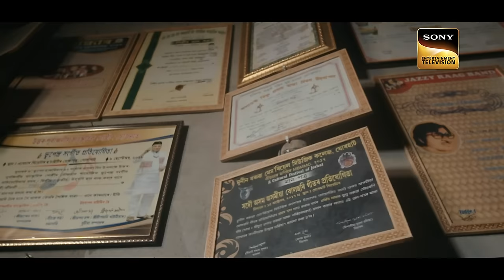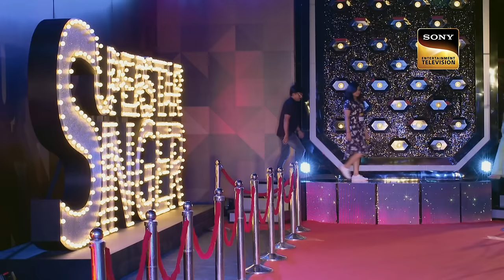Superstar Singer | Audition Round में 'Chaudhary' गाने ने किया Impress | EP 1 | Throwback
Sit back & watch your favorite performances in one take.

Show Name – Superstar Singer 1

Songs: Hai Baaki ,Maula, Murabba, Aanewala Pal Janewala Hai, Koi Mil Gaya, Kisi Disco Mein Jaaye, Baazigar O Baazigar, Ghoonghat Ki Aad Se Dilbar Ka, Gali Mein Aaj Chaand Nikla, Raja Ko Rani Se Pyar Ho Gaya, Hai Mera Dil, Teri Ungli Pakad Ke Chala, Saheb Tu Sarkar Tu, Vitthala Naam, Deva Shree Ganesha, Sayaani, Kya Karein, Sayonara Sayonara, Sapne Re
Chaudhary, De Di Permission, First Class, Ramta Jogi, Auva Auva, Mera Yaar, Sajda, Chaudhary
Singers: Arijit Singh, Roop Kumar Rathod, Mame Khan
Music Directors: Amit Trivedi, Mithoon, Amit Trivedi
Lyricists: Sidhant Mago, Sayeed Quadri, Shellee